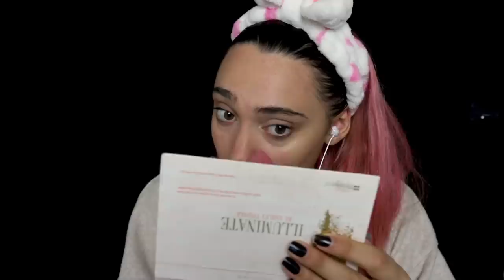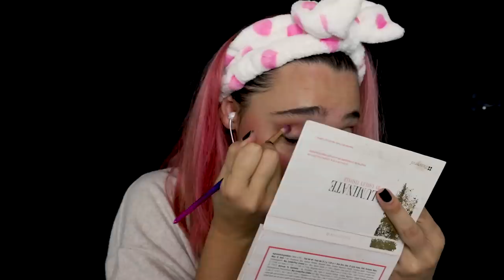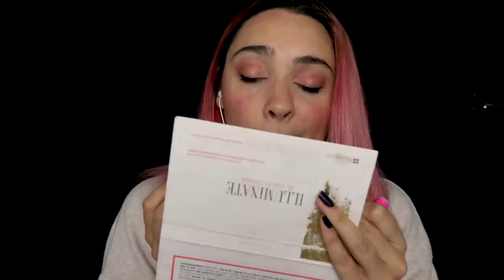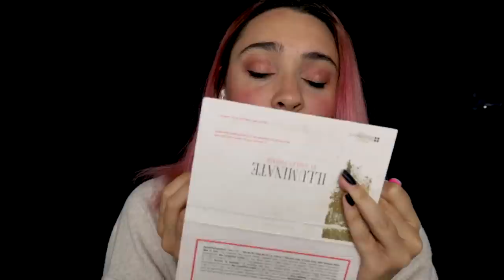IO MI TRUCCO.. TU RILASSATI! ASMR ita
Triggers you will find: tapping , whispering, skin sound, brushing, visual triggers

Blue Yeti
Rode NT5

Se sei arrivato/a fin qui commenta: " dissolvenza "